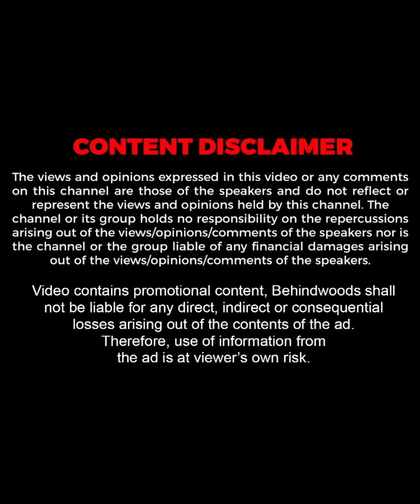"രാജുവിൻ്റെ Lamborghini-യിൽ കയറിയപ്പോൾ ഇറങ്ങാൻ Crane വേണ്ടിവരുമോ എന്ന് തോന്നി"🤣| Mallika Sukumaran